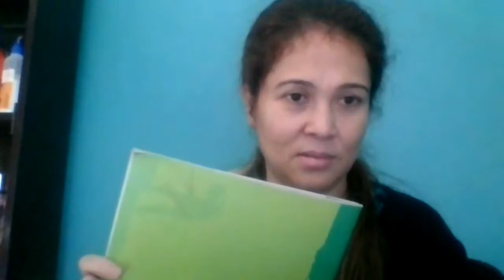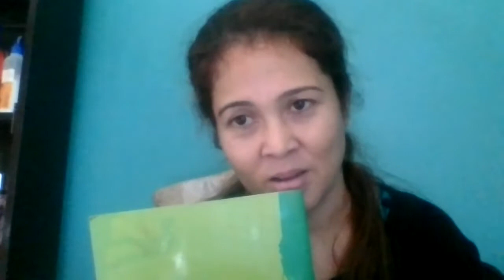Public Speaking, VIII-A,B,C (09-12-2021) SP